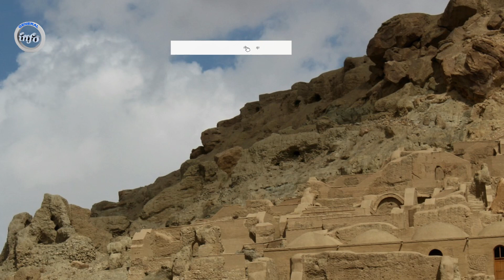خبریکه با شنیدن اش پوست از بدن جدا میشود